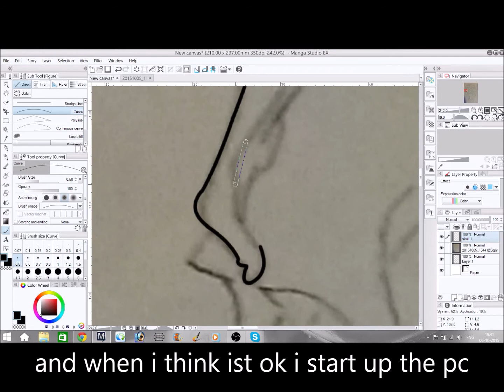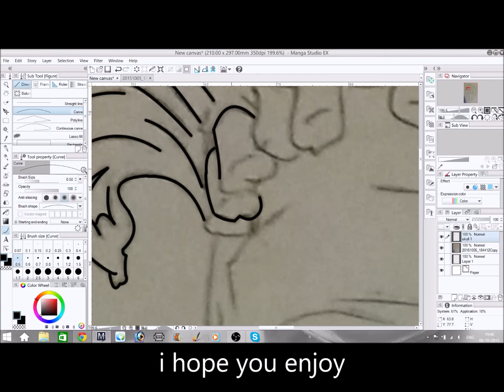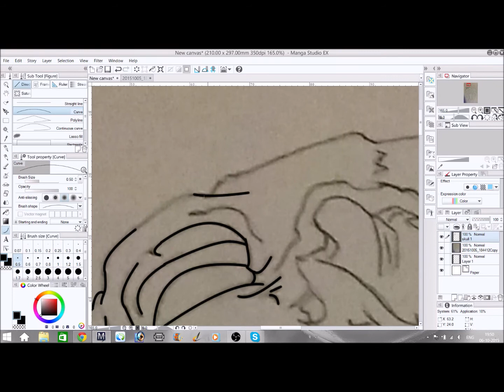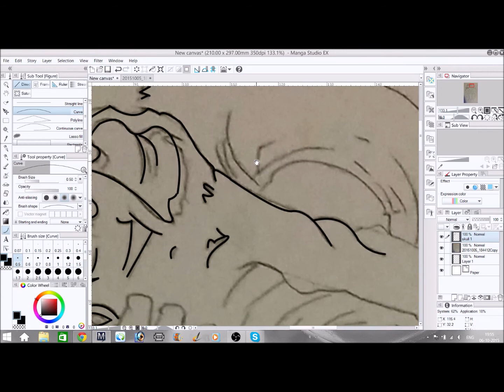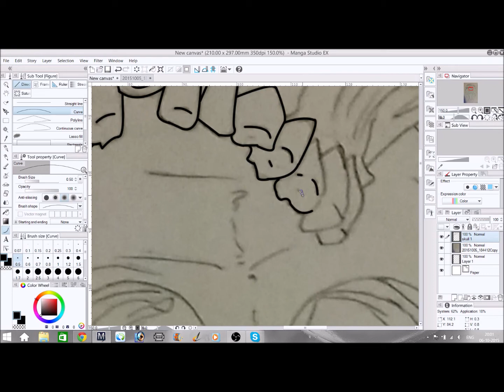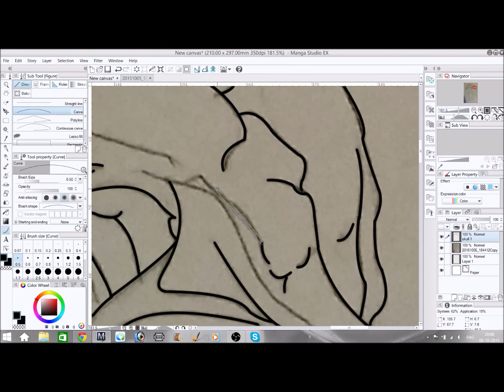Manga Studio 5E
part one of a small demo of how i do my preb work ind Manga Studio 5E